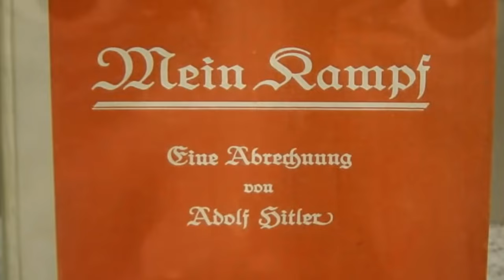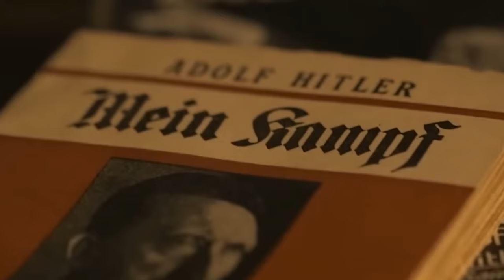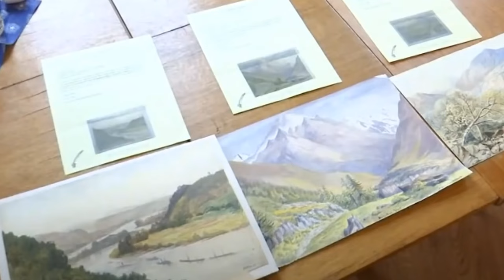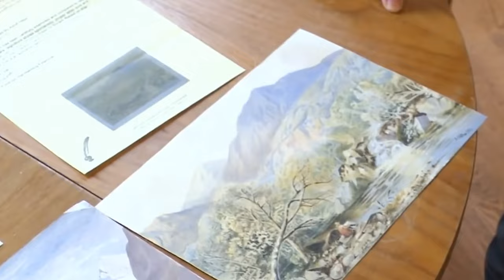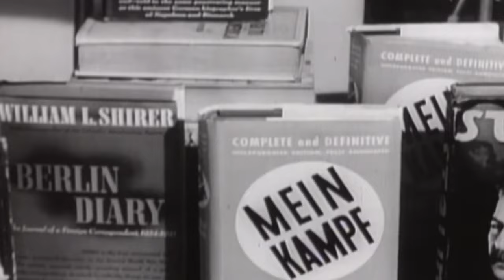The Secrets Of Hitler That Very Few People Know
Welcome to a glimpse into the dark side of justice. In ancient times, punishments were often brutal and unforgiving.

One of the worst punishments was crucifixion, where the victim was nailed to a wooden cross and left to die a slow and agonizing death.

Another cruel punishment was the brazen bull, a hollow bronze statue in which the victim was locked inside and a fire was lit beneath to roast them alive.

In ancient Mesopotamia, the "boat of death" was used, where the victim was tied to a boat filled with sharp objects and pushed out to sea to die a painful death.

The breaking wheel was also a common form of punishment, where the victim's limbs were broken and then intertwined with the spokes of a wheel, leaving them to die a gruesome death.

These are just a few examples of the worst punishments in ancient history.